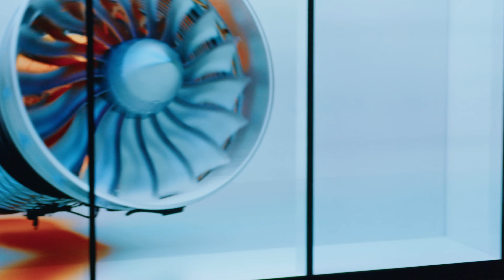ISE 2024 Technology Zone - Digital Signage & DooH (German)